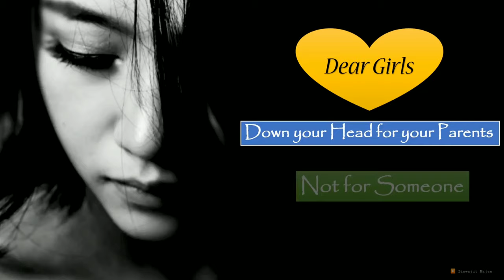Dear Girls || WhatsApp status for Girls